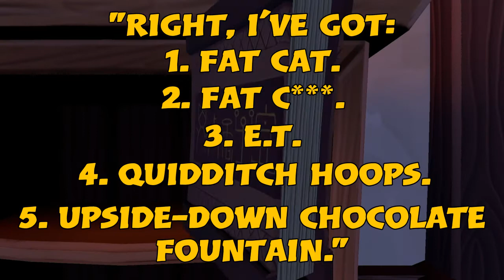We Were Here - #4 The Final Stage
Fred and I face our most challenging (and disturbing) obstacle yet as freedom beckons, just out of reach. Will we both make it out in one piece...?